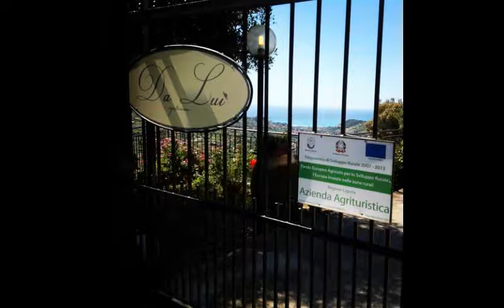AGRITURISMO DA LUI'- VALLEBONA -BORDIGHERA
L'agriturismo 'Da Luì' si trova immerso nelle caratteristiche colline di Vallebona, suggestivo e storico borgo del Ponente Ligure, nell'immediato entroterra di Bordighera.
La meravigliosa vista ed il clima mite fanno da cornice per tutti coloro che vorranno trascorrere una tranquilla e riservata vacanza in campagna a poca distanza dalle spiagge (solo 4 km) e dalle principali mete turistiche della Riviera dei Fiori e della Costa Azzurra.